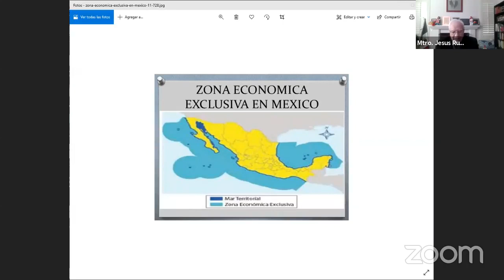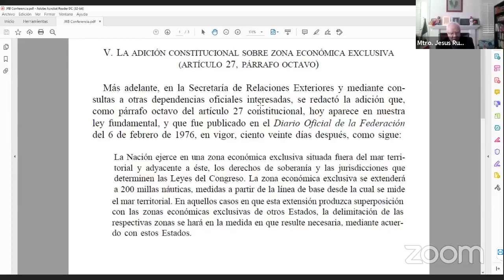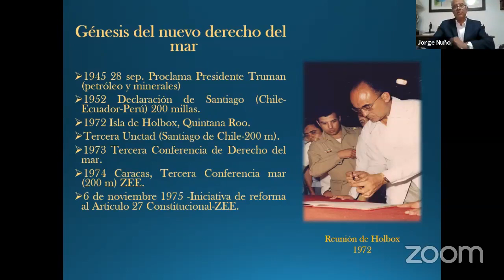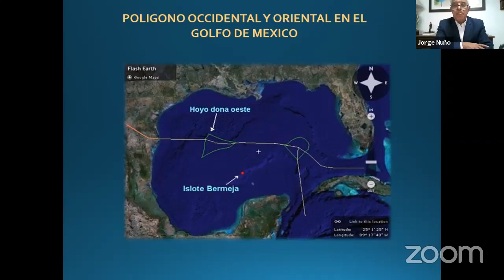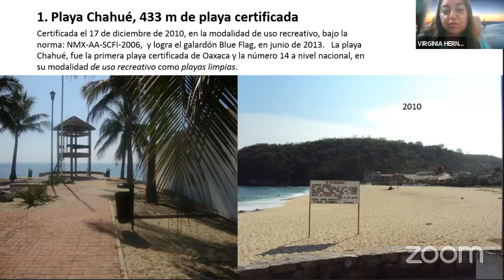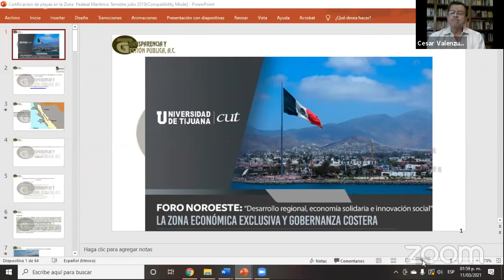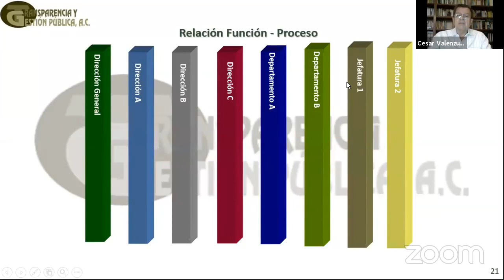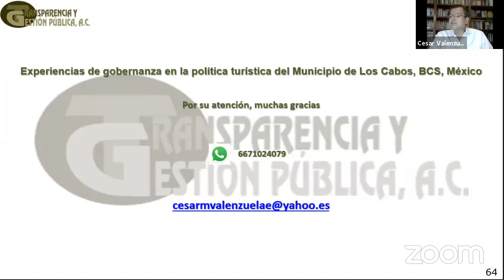La Zona Económica exclusiva y Gobernanza costera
El poderío marítimo de México se ha descuidado, coincidieron en señalar los participantes del Foro Noroeste: Desarrollo Sostenible, Economía Solidaria e Innovación Social con el tema Zona Económica Exclusiva y Gobernanza Costera, que lleva a cabo la Universidad de Tijuana CUT.

El maestro Jesús Ruiz Barraza, Rector del Sistema CUT Universidad, mencionó que esta edición del Foro Noroeste tiene la mayor relevancia por analizar una de las facetas más notables en la historia de México, así como por la participación del teniente Jorge Nuño Jiménez, persona de extraordinaria lealtad que en los últimos cincuenta años se desempeñó como jefe de Asesores y Secretario Particular del expresidente Luis Echeverría Álvarez.

“Tiene un largo recorrido al lado del presidente Echeverría, sacrificó su carrera militar por un principio de lealtad al presidente”, señaló el maestro Ruiz Barraza al precisar que también para él, Jorge Nuño es un amigo entrañable.